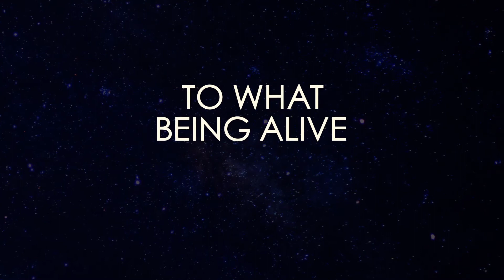AFTER MIDNIGHT OFFICIAL MOVIE TRAILER (2020)